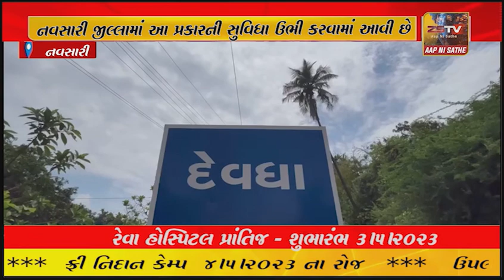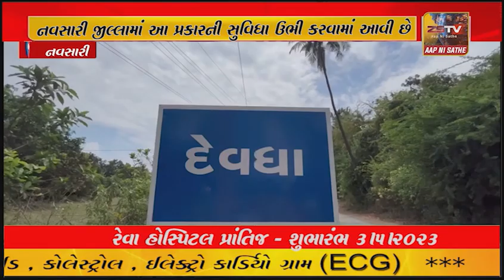નવસારી જીલ્લામાં આ પ્રકારની સુવિધા ઉભી કરવામાં આવી છે